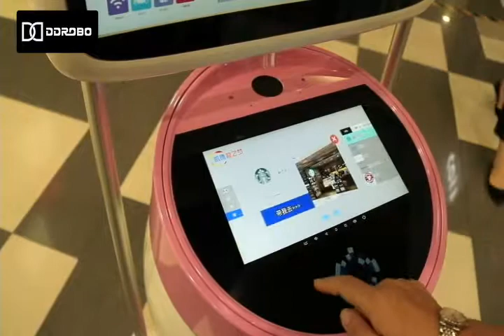Peanut 1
Advertisement robot; guide robot; shopping mall robot, shop robot